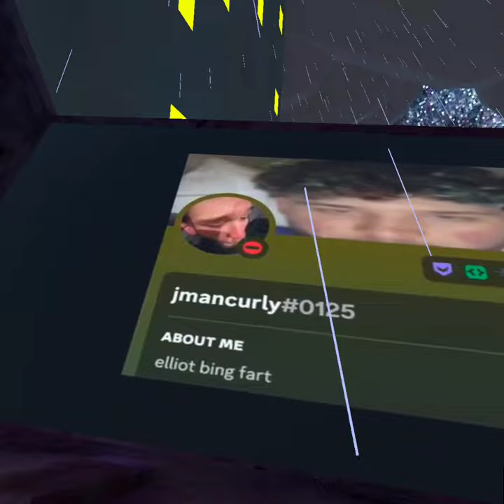THIS GAME HAS SO MANY GORILLA TAG MOD MENUS!!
In this video I checked out this Gorilla tag fan game and it is awesome.

🦍 Gorilla Tag Fan Games with Mod Menus! 🕹️ Exciting Gameplay & Hilarious Mods!

🔥 Dive into the world of Gorilla Tag fan games with mind-blowing mod menus! 🎮 Join as we swing, run, and tag in epic matches filled with unexpected twists and turns. From crazy power-ups to outlandish maps, this Gorilla Tag adventure is unlike anything you've seen before!

🚀 What to Expect:

🕵️‍♂️ Mod Menus Galore: Explore the latest and coolest mod menus that add a whole new dimension to Gorilla Tag. From speed boosts to invisibility, these mods take gameplay to the next level!
🌐 Fan-Made Maps: Immerse yourself in unique and creatively crafted maps designed by the Gorilla Tag community. Discover new challenges and thrilling environments that keep the excitement flowing.